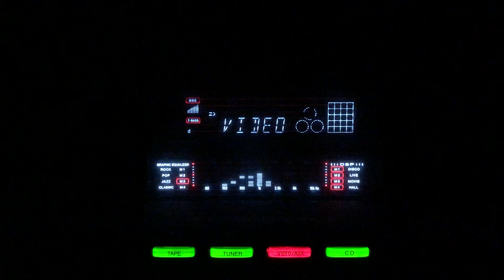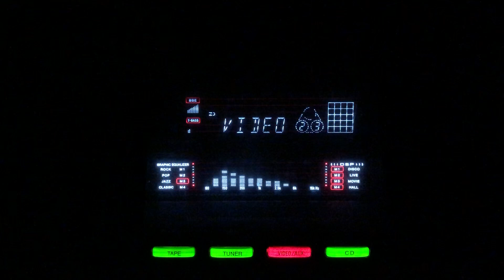Pyar par bus- Talat Mehmood- Asha Bhosle- L:Sahir Ludhianvi M:O P Nayyar--Soney Ki Chidiya/lnd/1958.